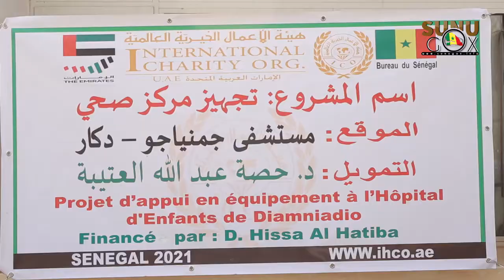Rufisque/Santé : L'ONG IHCO appuie HED en materiels